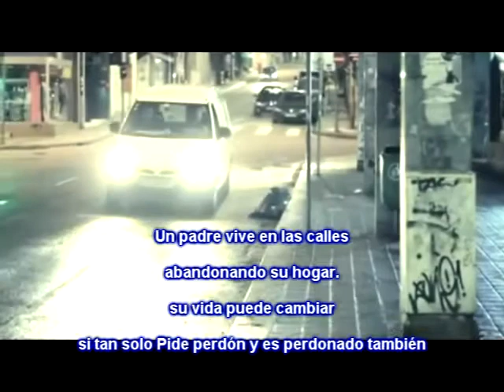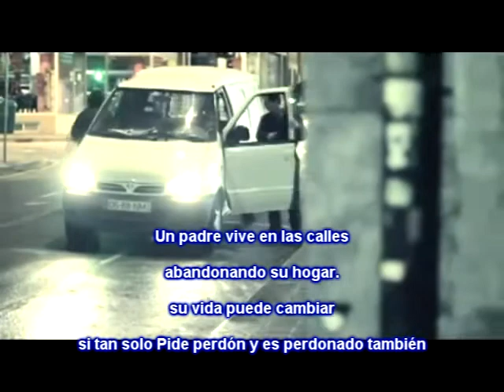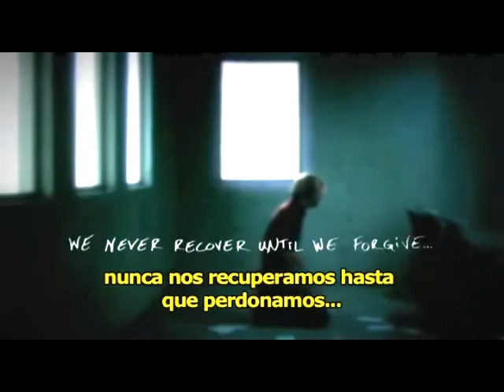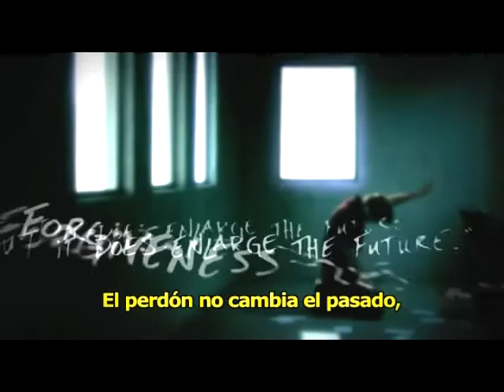MONOLOGO CONFERENCIA EDDY LÓPEZ REVOLUCION JUVENIL GUATEMALA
CONFERENCIA MOTIVACIONAL